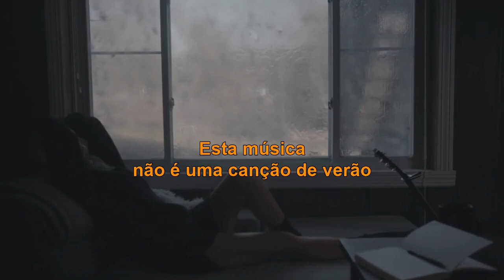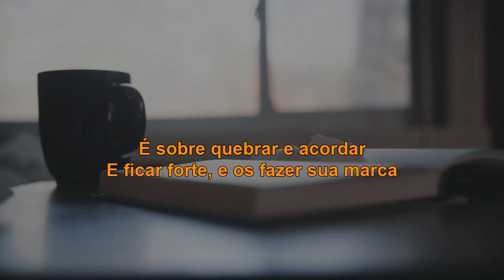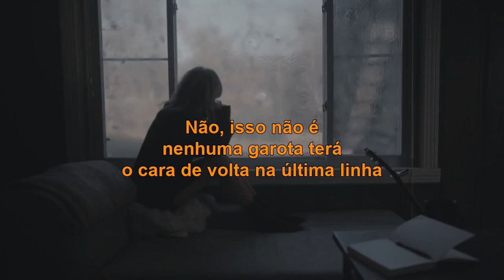Mackenzie Porter - About You (TRADUÇÃO)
Esta música não é uma canção de verão
Para você poder cantar junto
Que possa ser o toque do seu celular
Não, não é sobre as coisas boas
Com certeza não é sobre um brinde se você tiver que fazer